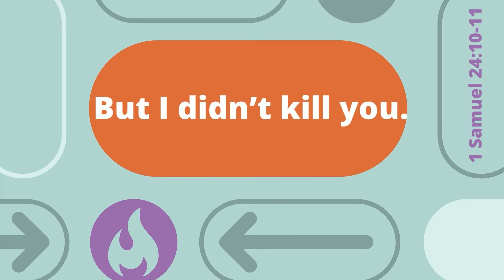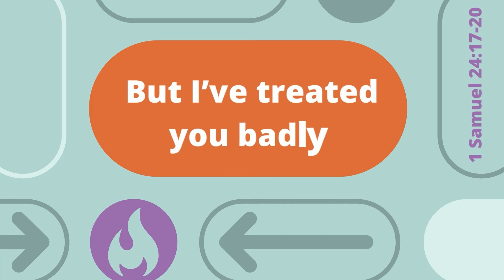Don’t be controlled by your anger | Elementary at Home | Jan 16, 2022